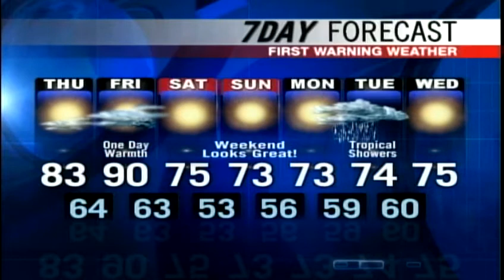meteorologist Roger Griswold has your Thursday forecast